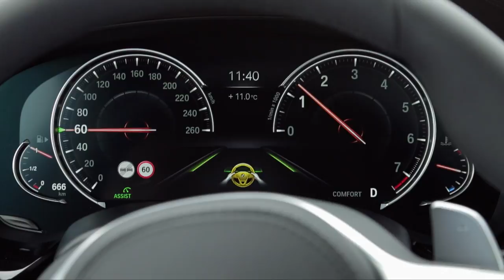2018 BMW 6 Series Gran Turismo driving scenes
A combination of intelligent lightweight engineering and increased use of aluminium and high-strength steel grades for body and chassis components has shaved an average of around 150 kilograms off the weight of the new BMW 6 Series Gran Turismo compared to the outgoing model.